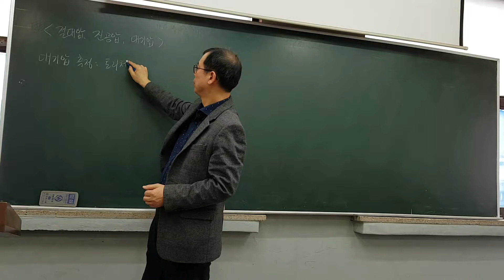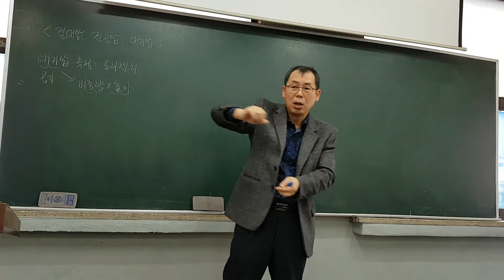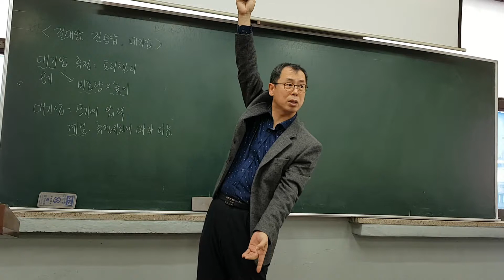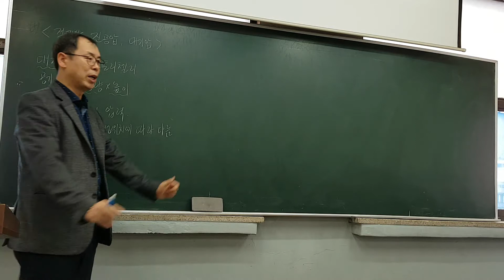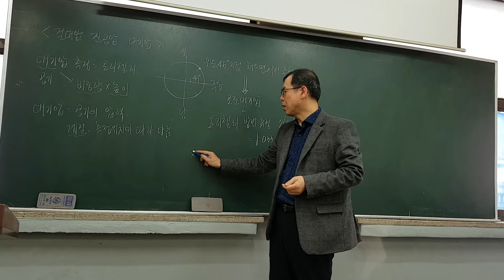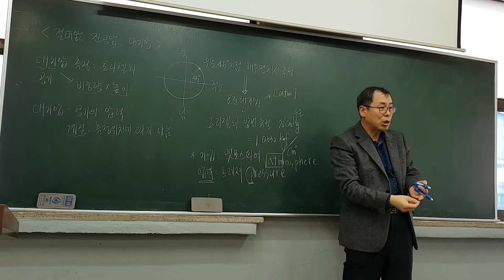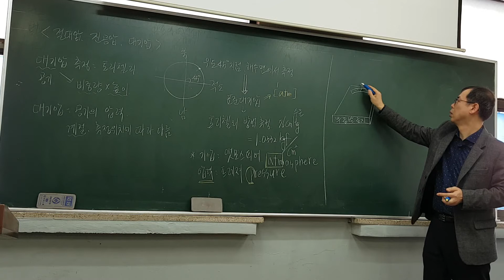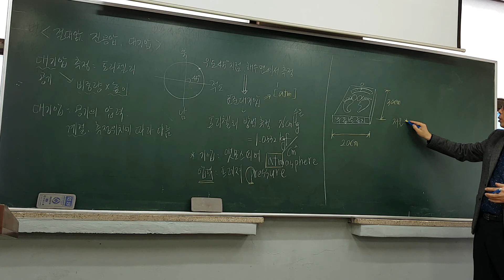[토치세상]기초공학_무료인강_표준대기압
[고수열강]기초공학-표준대기압